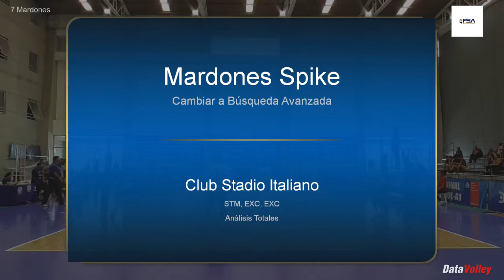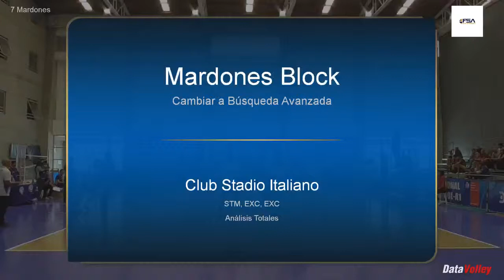Vicente Mardones Season 2018-2019 Opposite Highlights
Best Actions Vicente Mardones - Opposite - Chile - 20 years old - 205cm - season 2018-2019